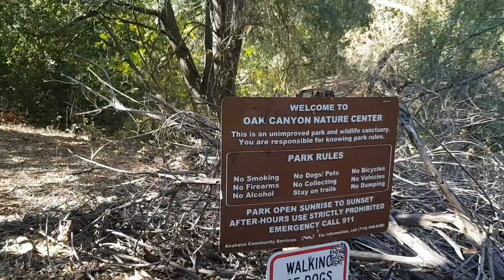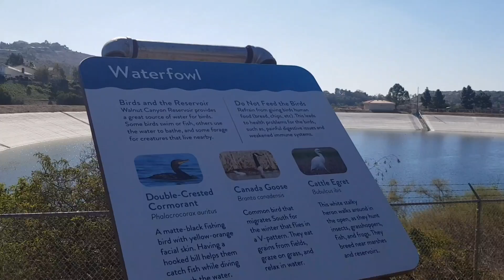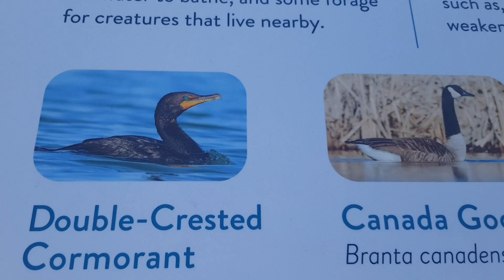OAK CANYON NATURE CENTER | CÔNG VIÊN NÚI RỪNG THIÊN NHIÊN | ANAHEIM | ORANGE COUNTY | CA | P.3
Trung tâm Tự nhiên Oak Canyon là một công viên rộng 58 mẫu Anh nằm ẩn mình trong Đồi Anaheim- California.
Một con suối quanh năm uốn khúc chảy qua công viên với ba hẻm núi liền kề, bốn dặm đường mòn đi bộ quanh công viên với rừng cây sồi, cây xô thơm, hoa rừng, cỏ lao,...
Các động vật hoang dã ở hẻm núi Oak Canyon thật là phong phú, đáng yêu.
Mời các bạn và mình cùng trải nghiệm...